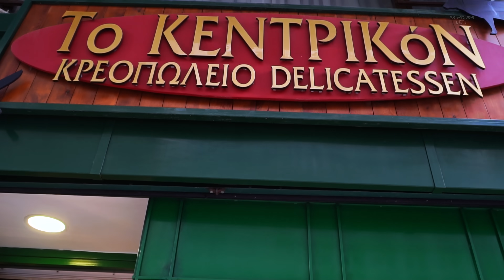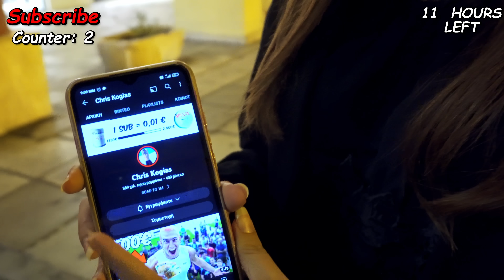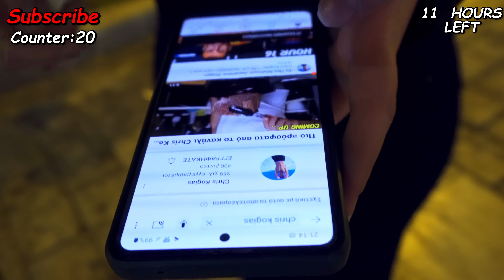Ο @chriskogias Ελέγχει την Ζωή μας για 24 ώρες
Ο @chriskogias μας ελέγχει την ζωή για 24 ώρες!!!